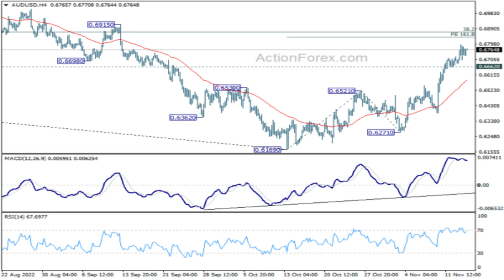Here's why you'll NEVER make success in Forex. Get the right tools